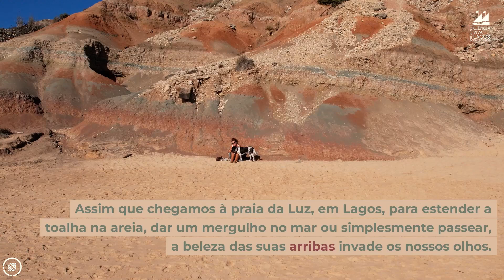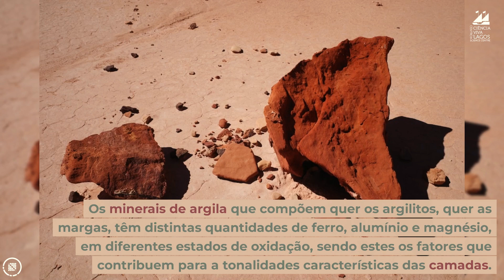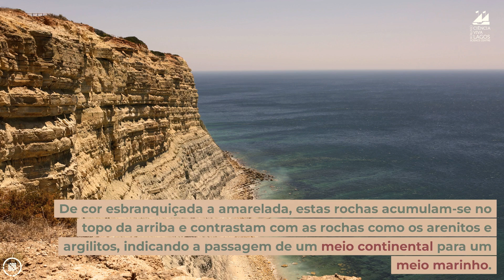As Cores da Praia da Luz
Assim que chegamos à praia da Luz, em Lagos, para estender a toalha na areia, dar um mergulho no mar ou simplesmente passear, a beleza das suas arribas invade os nossos olhos. Mesmo para quem há muito a frequenta, surge a questão: “Porque é que as rochas nesta praia têm cores tão diversas?”

Este vídeo foi desenvolvido no âmbito do projeto PaNReD – Património Natural transformado em Recursos Didáticos Digitais, financiado pelo Programa CRESC Algarve 2020, através do Portugal 2020 e do Fundo Social Europeu (FSE).